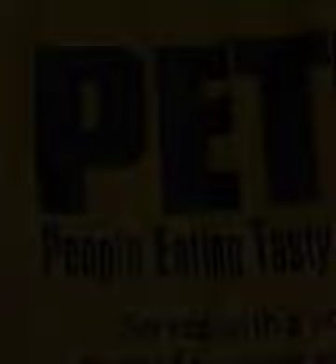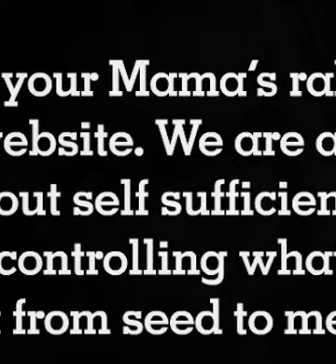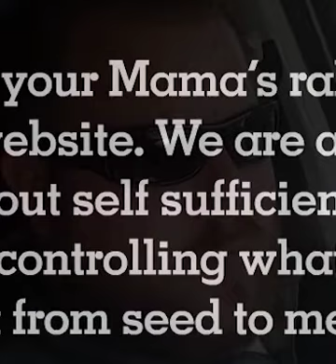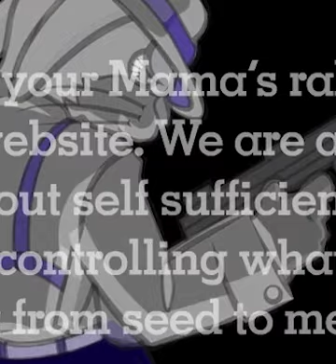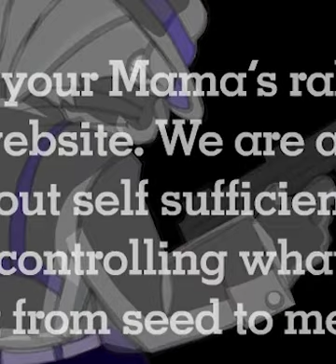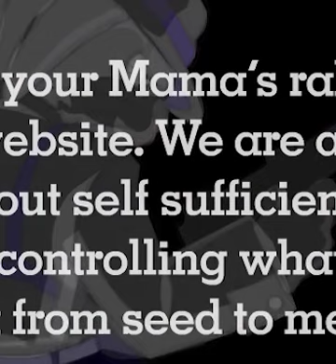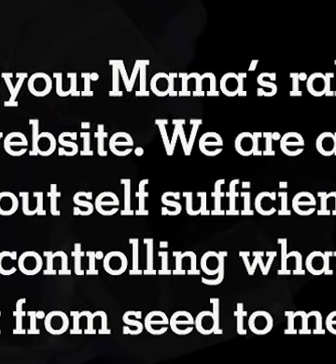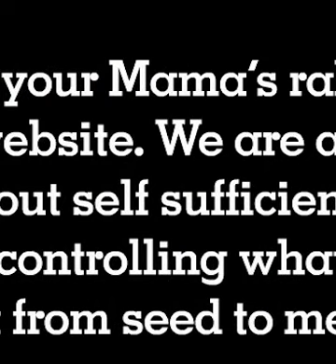We Grow Ours Podcast Episode 10 Gasification with Nick and Don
Gasification is AWESOME!! Run a car on waste biomass...